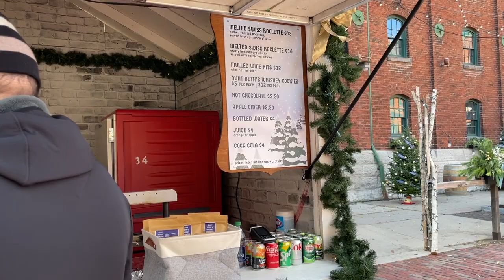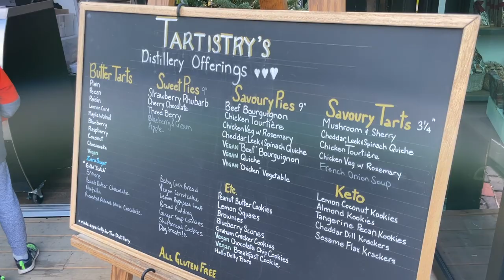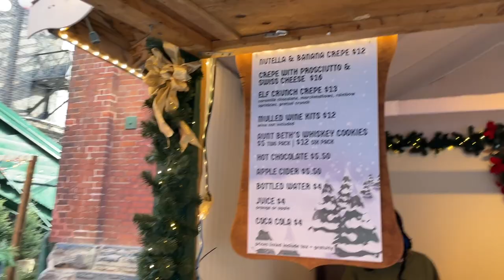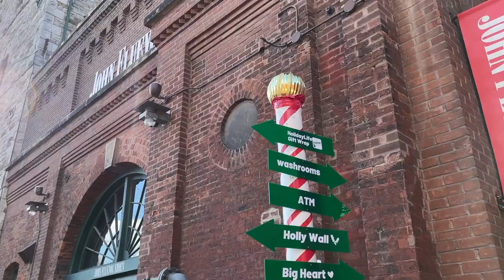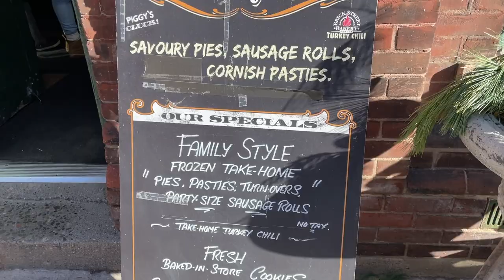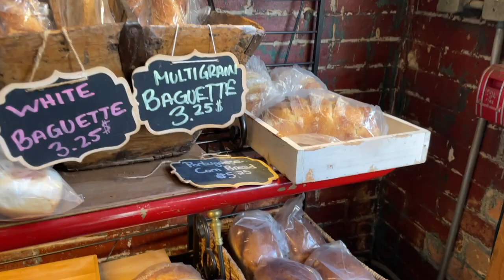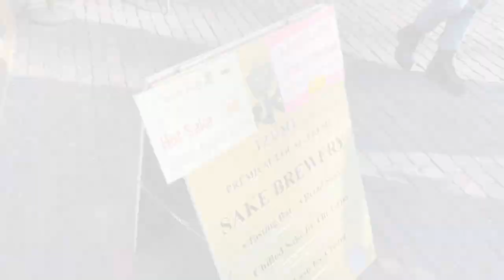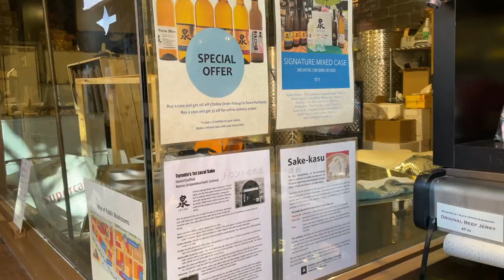Distillery District Winter Village (Toronto Christmas Market) 2021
Take a break with us and visit Toronto’s Distillery District's Winter Village (Formerly Toronto Christmas Market).  We'll check out different shops to the perfect gift and look at the huge Christmas tree!
Let's have lunch at Brick Street Bakery, grab a coffee and apple cider from Balzac's and check out Eastern North America's first ever Sake Brewery Izumi!

Holiday market, Christmas market